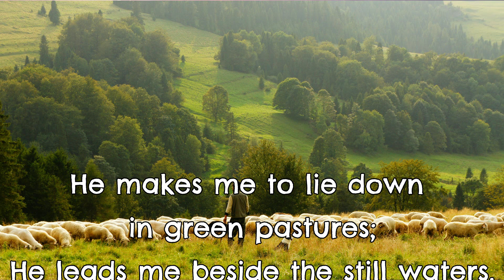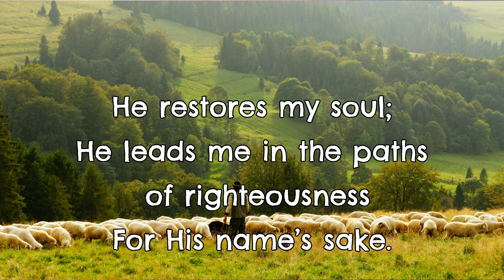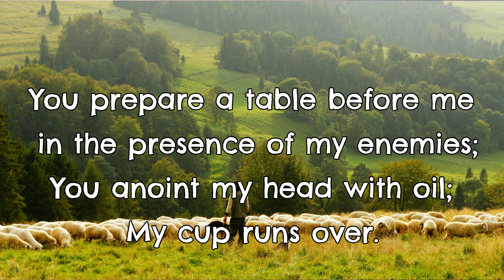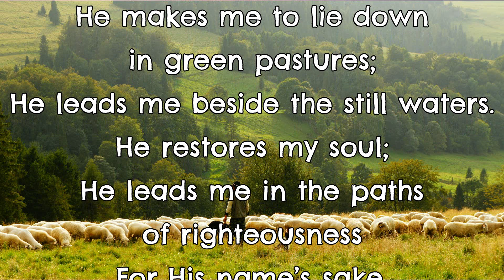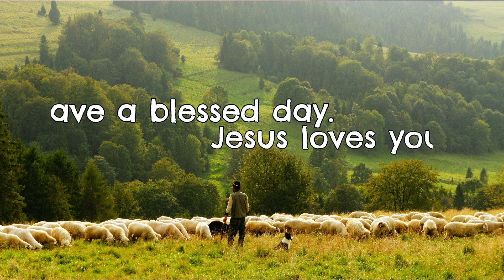OUR DAILY MANNA (the bread of Heaven) Psalm 23